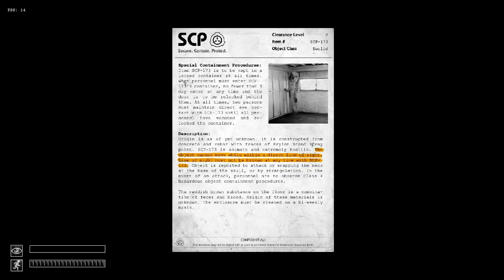Let's play SCP Containment Breach Part 1: Floor Bodies?!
We get started on the Free Survival Horror game SCP Containment Breach. All hell breaks loose, We hear a dinosaur and Bodies sink into the Ground. I also apologies for the amount of times i start a sentence with "OK" and how quite my voice is over in-game events.